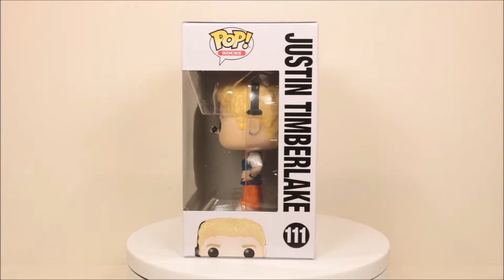NSYNC unboxing full set Funko Pops (Rocks 111 + 112 + 113 + 114 + 115)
Unboxing all NSYNC Funko Pops with a full rotation view both in and out of the box.

0:00 - Rocks 111 - Justin Timberlake
0:30 - Rocks 112 - JC Chasez
0:58 - Rocks 113 - Lance Bass
1:26 - Rocks 114 - Joey Fatone
1:55 - Rocks 115 - Chris Kirkpatrick

These Funko Pops are part of the common Rocks series.